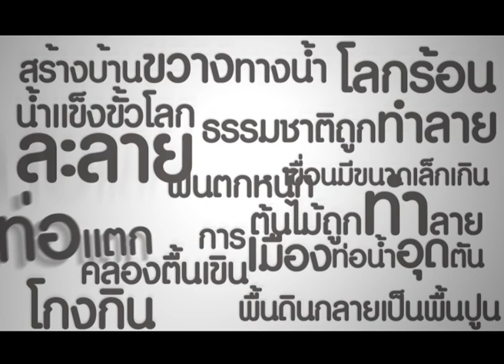WHY....flood in THAILAND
ทำไมน้ำท่วมประเทศไทย